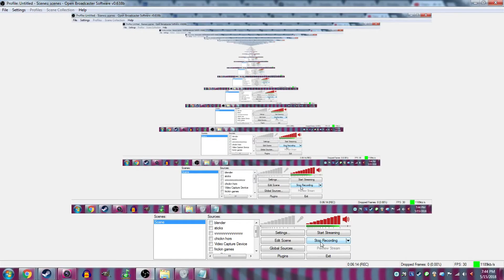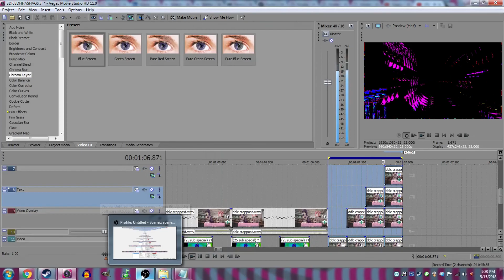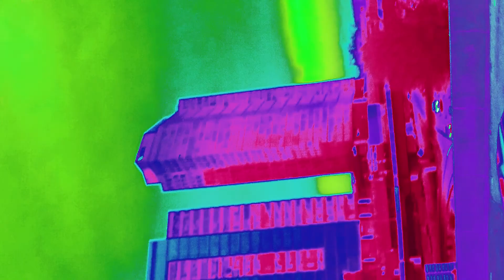one letter word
(epilepsy warning)
you ever have a moment when you make videos as a teenager and then you like... idk feel extremely depressed and angsty, decide to channel that energy into the video you're making, without really caring how it ends up turning out? yeah uh i was very obviously quite depressed when i made this... trying to make jokes only made it worse, so i spent the last 3 and a half minutes of the video just doing some extremely minimalist type stuff. that's all i felt like i was capable of by that point.

0:00 nuthin' much so far
0:29 neutral milk hotel - oh comely
0:37 women - locust valley
1:33 mudvayne - dig (meme vocals from
1:49 women - heat distraction
1:57 women - bells